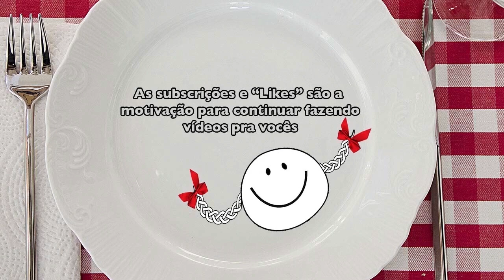10 TRUQUES QUE TODA(O) DONA(O) DE CASA PRECISA SABER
O vídeo , 10 TRUQUES QUE TODA(O) DONA(O) DE CASA PRECISA SABER, trás dicas de organização muito práticas e úteis no dia a dia.
Faça você mesmo as suas pinturas e veja como limpar rolo de pintura sem sujeiras, como tirar chiclets da roupa, como deixar roupas macias, enfim, são truques de como organizar a casa sem sacrifícios e no final um pequeno passo a passo de Faça você mesmo super fácil de  panqueca simples. Os 10 truques que toda(o) dona(o) de casa precisa saber são mostrados de forma dinâmica e divertida. Você vai gostar, confira!